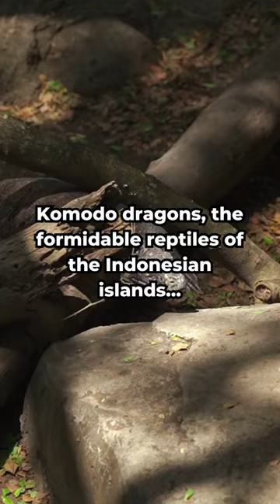Komodo dragons, the formidable reptiles of the Indonesian islands...